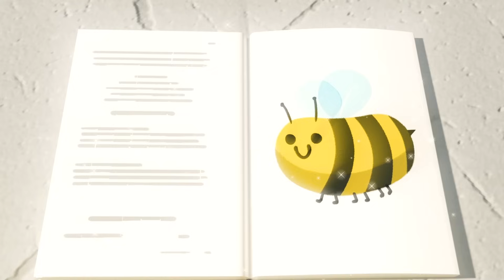Boo Boo Song! | +MORE Go Buster By Little Baby Bum: Baby Songs & Kids Cartoons | ABCs & 123s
When an accident happens during a small game of football between Buster and Scout, scout must get help from Amber the Ambulance to fix Buster and Tony the Truck!